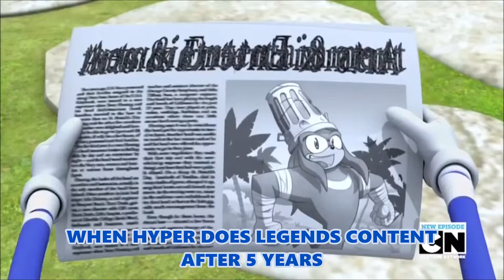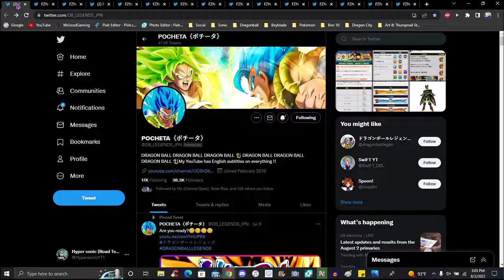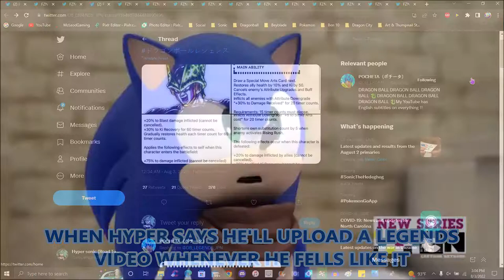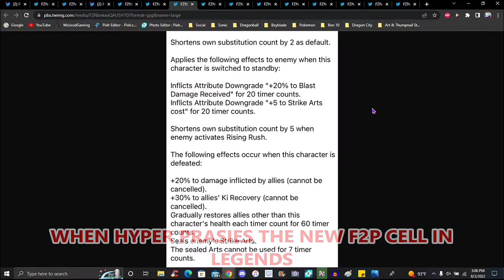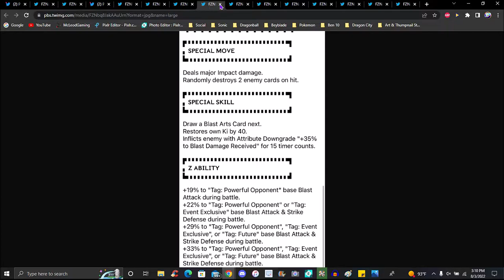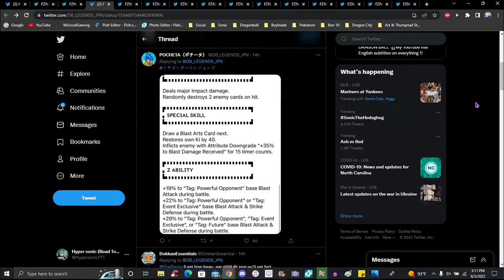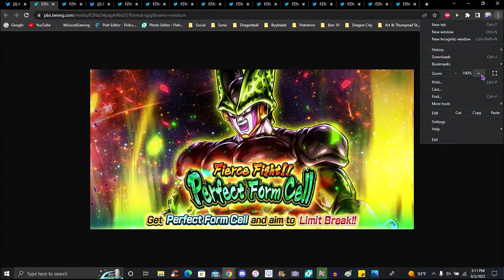AYO!!! ??? WHY ARE WE COOKING THIS HARD!!! ??? A NEW F2P CELL IS HERE!!! FULL BREAKDOWN! DB Legends